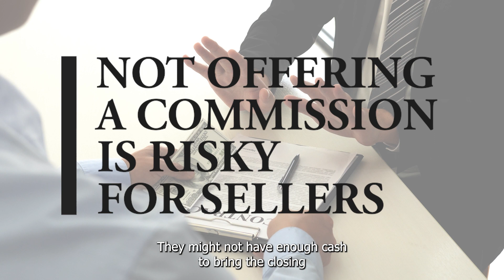Do You Still Need To Pay Buyer’s Agents’ Commissions?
Are you confused about how buyer’s agent’s commissions work after the NAR lawsuit? You aren’t alone—I’ve received tons of questions from concerned sellers, wondering if they should even be paying buyer commissions at this point. This is a complicated topic, but to put things simply, you should still pay buyer commissions when selling your home, and there are three key reasons why. Today, I’ll explain why you should still probably pay commissions, the dangers of not paying, and how you should go about agreeing on a fair rate. To learn more, check out this video.

Timestamps
0:00 -- Introduction
0:42 -- Setting a rate upfront
1:48 -- Offering a competitive rate
2:41 -- Offering no commission comes with risks

ABOUT US
Revista Realty represents the region's finest properties with exceptional skill using the most innovative technologies currently available. Revista Realty offers ultimate privacy and security, speed, and efficiency. Their years of full-time experience have given them a clear understanding of the mindset of home buyers and sellers and a thorough understanding of the regional marketplace.

Desi Williams
REAL Broker LLC & Revista Realty Team
1229 Oakley Ave.

CREDITS
Marketing Assistant - Marion Buenaventura & Emille Carabeo
Writer - Jamie Atienza